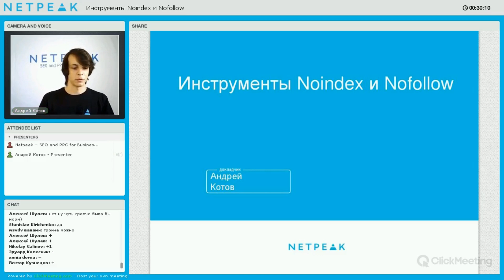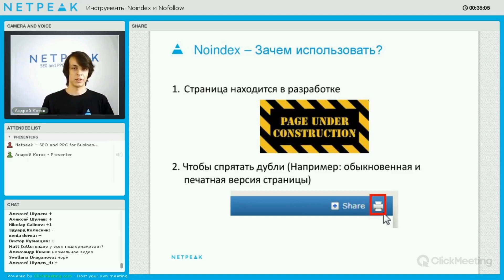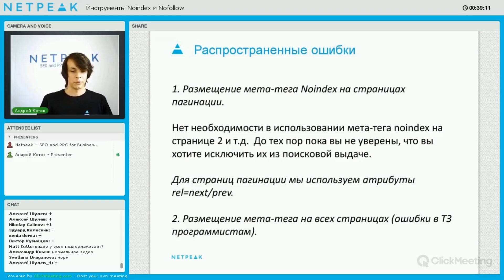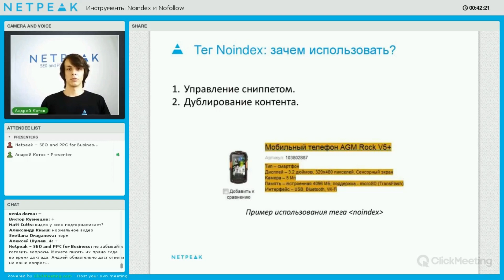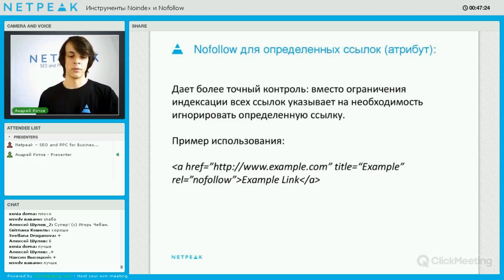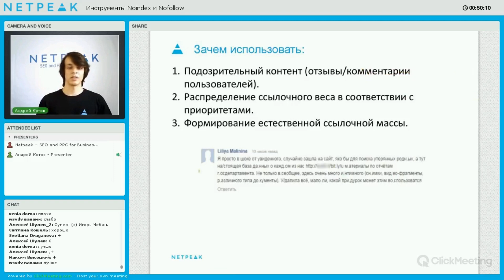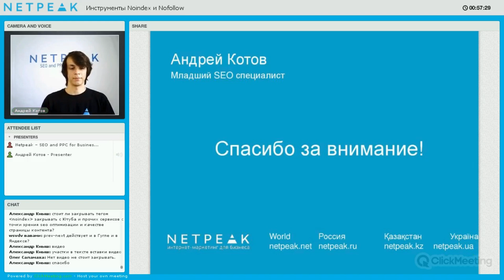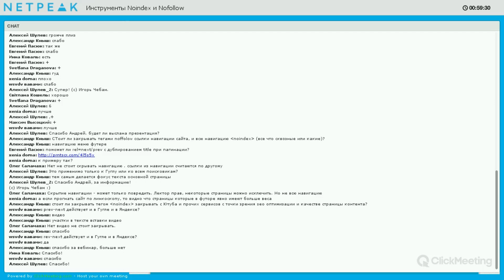Вебінар: «Інструменти nofollow і noindex на службі вашого сайту», (Netpeak)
9 вересня 2016 року SEO-спеціаліст Андрій Котов провів безкоштовний вебінар на тему «Інструменти nofollow і noindex на службі вашого сайту».

Як визначити мета-теги Noindex і який їх стандартний вигляд? Які особливості застосування Nofollow при внутрішній та зовнішній перелінковці? Відповіді на ці та інші питання ви знайдете в вебінарі Андрія Котова — SEO-спеціаліста агентства інтернет-маркетингу Netpeak.

Програма вебінару:
1. Мета-тег Noindex.
1.1. Визначення мета-тега Noindex, його стандартний вигляд.
1.2. Варіації мета-тега для різних пошукових систем.
1.3. Основні області застосування.
1.4. Примітки і кейси.
2. Тег Noindex
2.1. Визначення тега Noindex, його стандартний вигляд.
2.2. Області застосування.
3. Інструмент Nofollow.
3.1. Визначення інструменту Nofollow.
3.2. Атрибут Nofollow і мета-тег Nofollow: різниця, стандартний вигляд.
3.3. Особливості застосування Nofollow при внутрішній та зовнішній перелінковці.
3.4. Основні області застосування, примітки.
Давайте дружити в соціальних мережах?